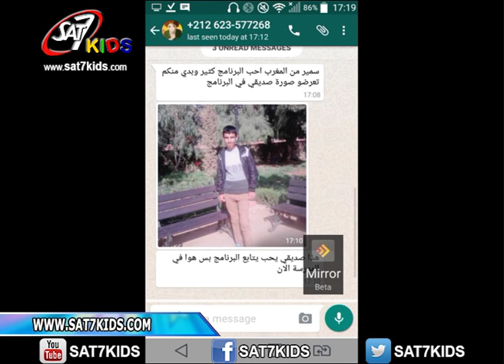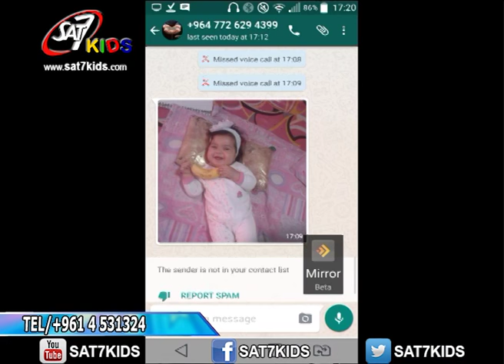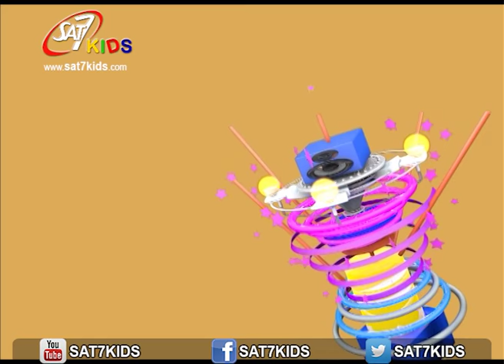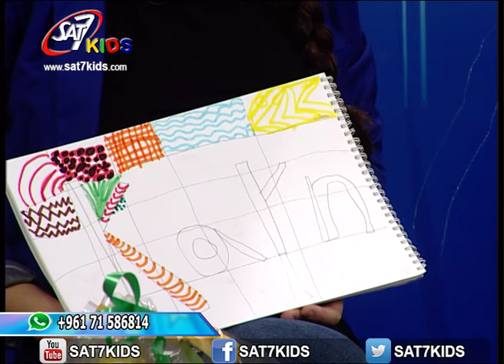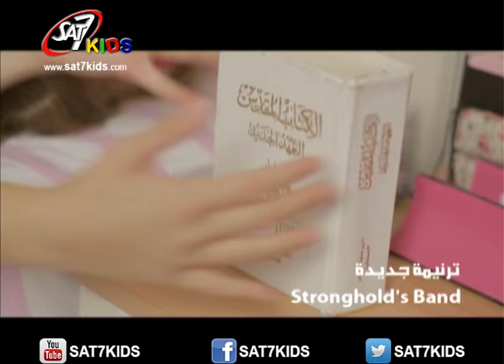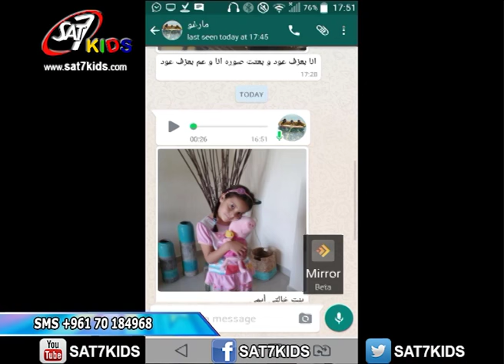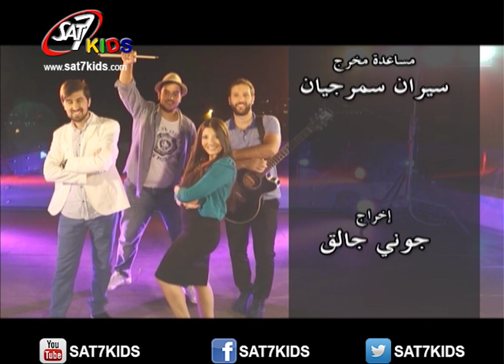SAT-7 KIDS - Yalla Nghanny Sawa S6 Eps 34 Tuesday 01-11-2016